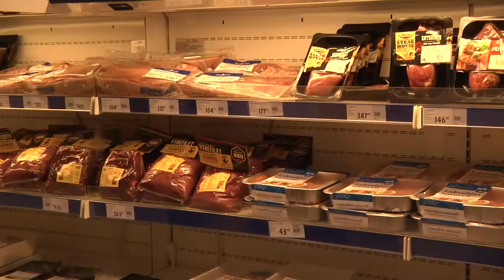Prisauke på matvarer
MhG student Marius Hallem sjekkar ut prisane på utvalgte varer.